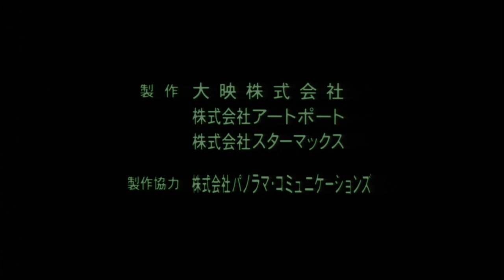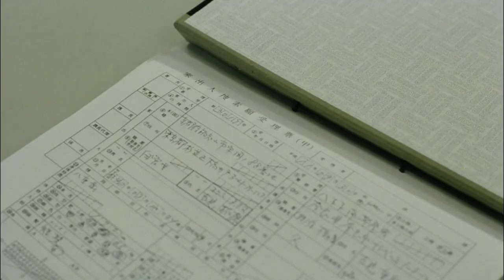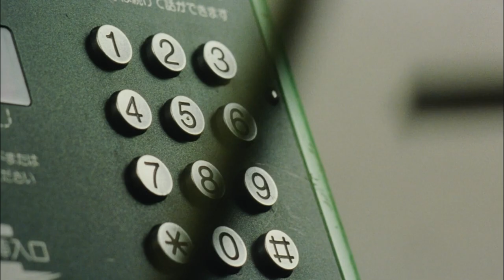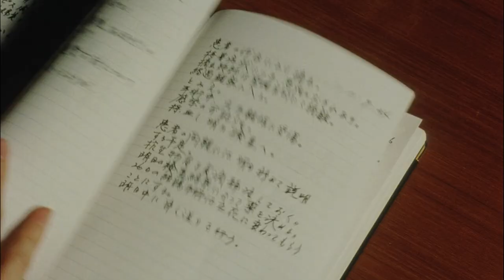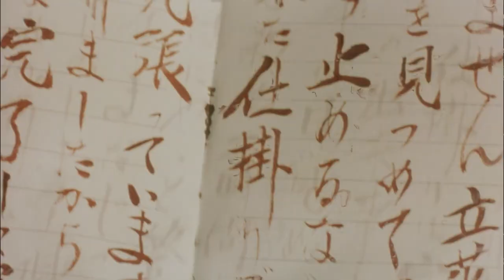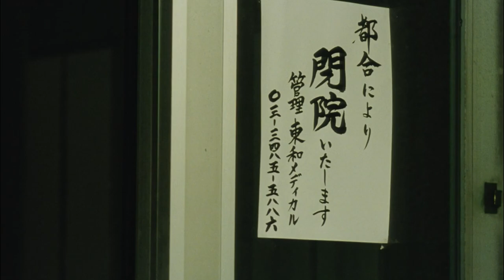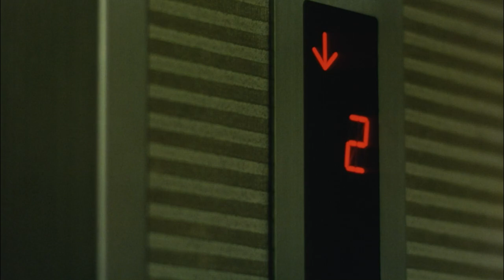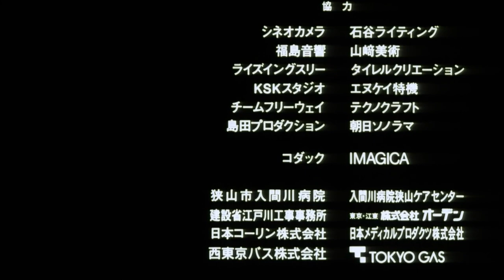富江 replay [Tomie Replay]